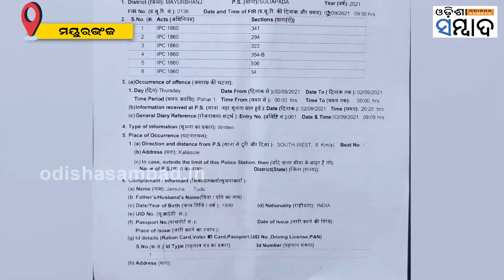Male Cop Beats Up Lady Worker Of Petrol Pump In Odisha's Mayurbhanj // Odisha Sambad News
ମୟୁରଭଂଜ ଜିଲ୍ଲାରେ ପେଟ୍ରୋଲ ପମ୍ପରେ କାର୍ଯ୍ୟରତ ମହିଳାଙ୍କୁ ପୁରୁଷ ପୋଲିସର ନିସ୍ତୁକ ମାଡ । ସିସିଟିଭିରେ କଏଦ ଭିଡିଓ ସୋସିଆଲ ମିଡିଆରେ ଭାଇରାଲ୍ । ହେଲେ ଏବେ ବି ଖୁଲମଖୁଲା ବୁଲୁଛି ଅଭିଯୁକ୍ତ ଦ୍ୱାରିକା ନାଏକ ।